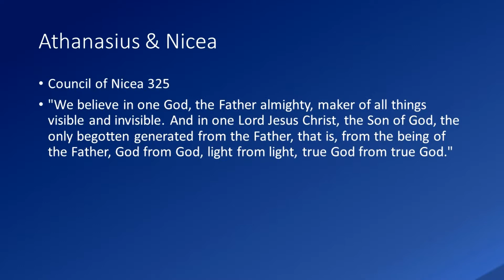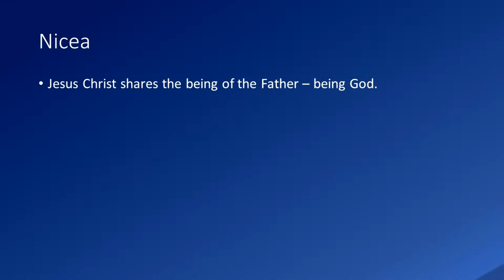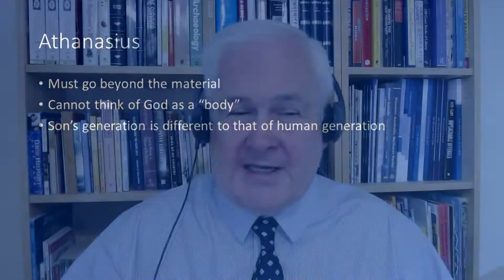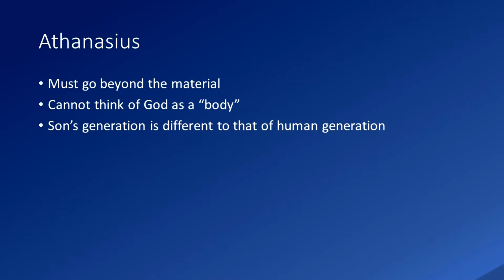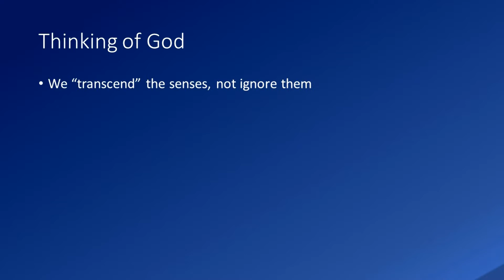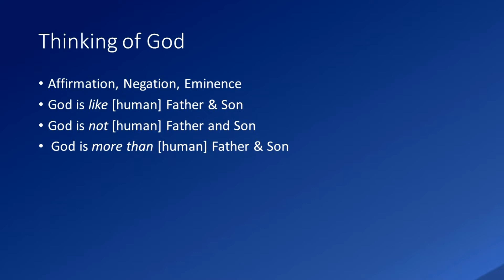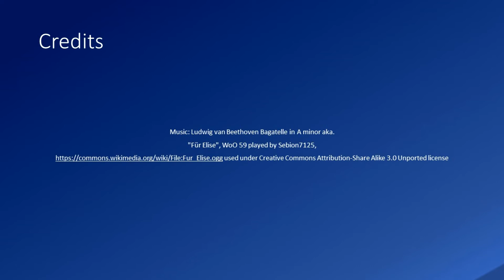03 Jesus Christ, Human and Divine. Early Christological Controversies: Nicea